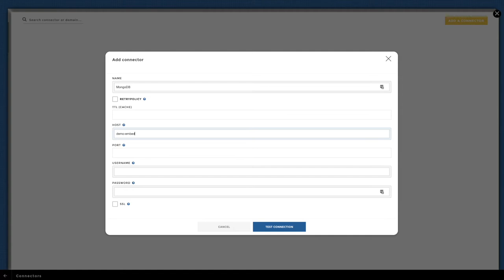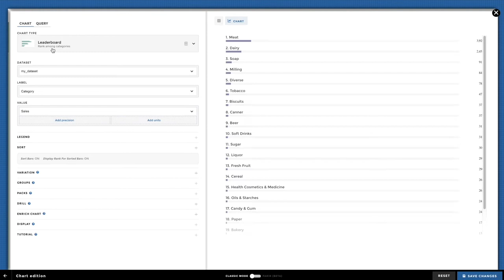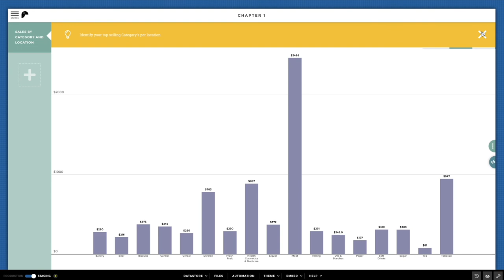Toucan Toco - MongoDB Walkthrough [ Data to analytics in 2 minutes ]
See how easy it is to connect to MongoDB using the native connectors in Toucan. Go from raw data to building a dashboard in less than two minutes without writing any code at all.
Toucan is fighting to eliminate data friction so that everyone can use analytics to gain actionable insights from data. You shouldn't need a Ph.D. to be able to connect to a database and build graphs.